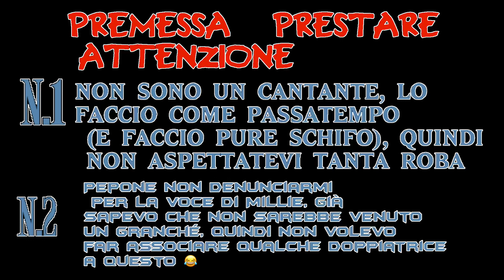HELLUVA BOSS Unhappy Campers. LA CANZONE DI MOXXINE doppiaggio ITA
1. Scusate le mie discutibili capacità di adattamento
2. Questo è appunto un adattamento, quindi non una traduzione letterale
3. È solo una clip che ho voluto doppiare, non farò l’intero episodio.

Testo :
Ehi voi, guardatemi !
Son la migliore, si vede oh si, e
voi desiderate di poter somigliarmi
se non fosse, che sono una bellezza pura !
sono molto affascinante e non immatura,
infondo basta che guardiate solo me !
Guardate me, oh ehi che c’è ?
Me, oh ehi che c’è ?
Basta che guardiate solo me…